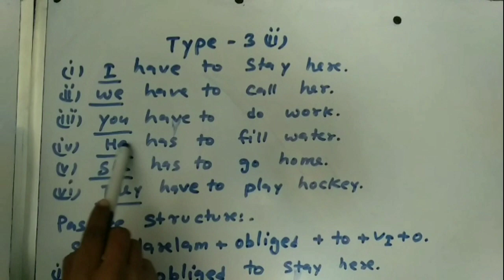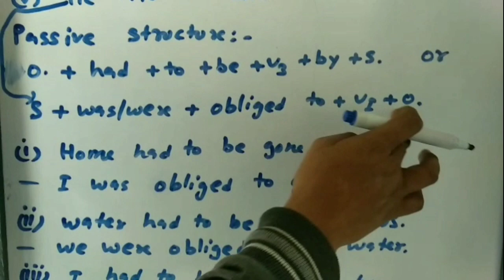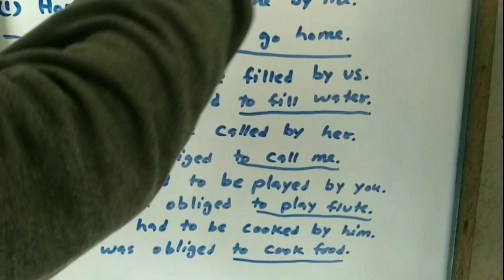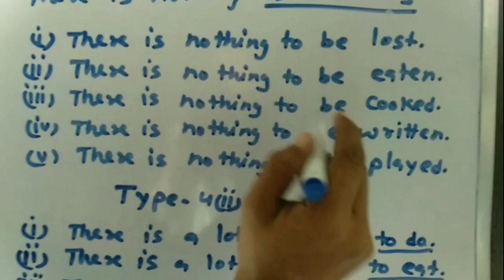Active passive voice Class 17 infinitive